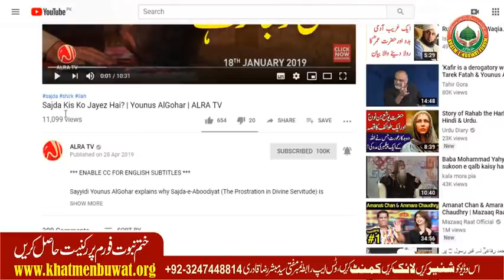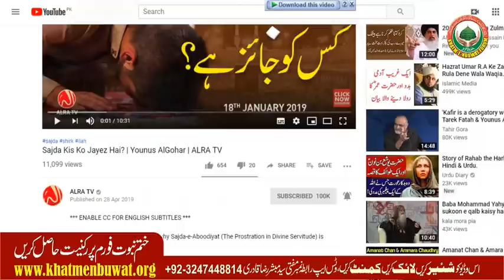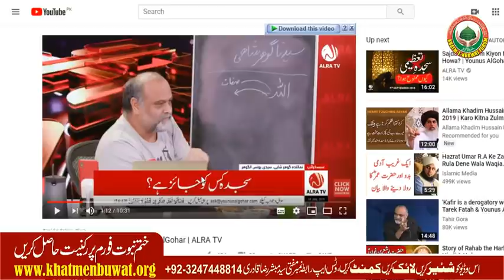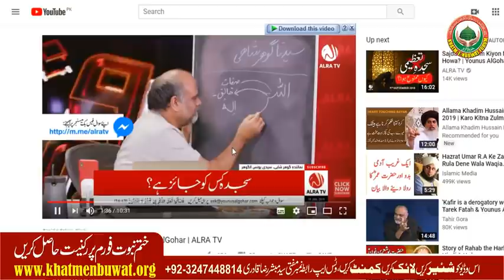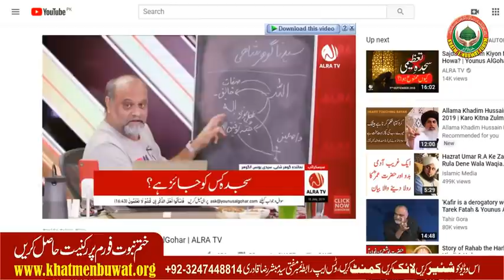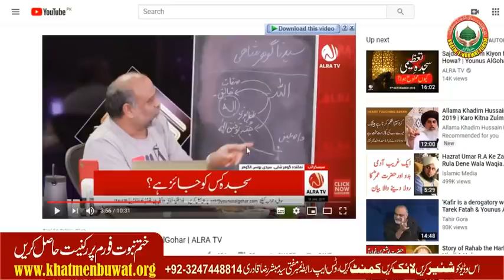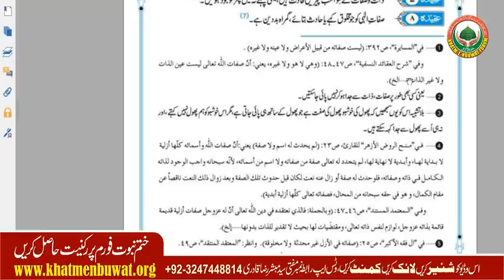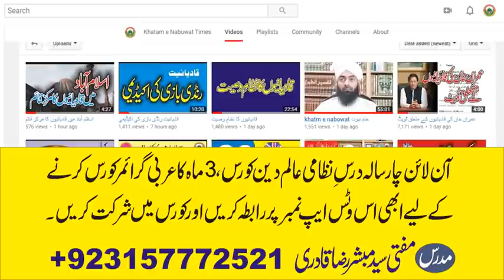کیا ریاض گوبر شاہی اللہ ہے؟